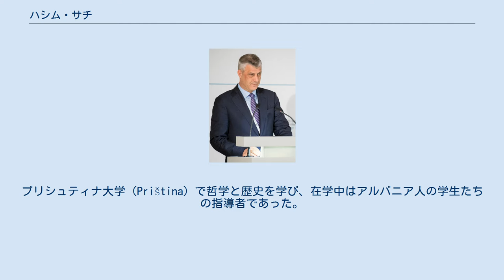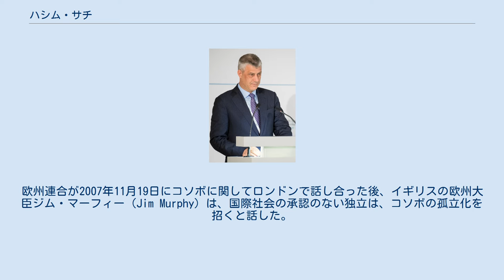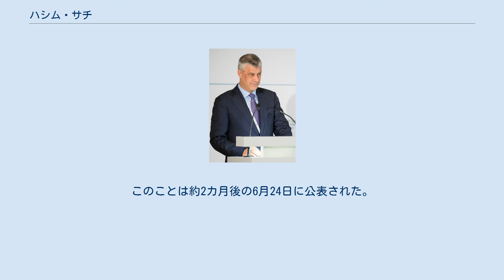ハシム・サチ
ハシム・サチ（アルバニア語:Hashim Thaçi、 発音 、1968年4月24日 - ）あるいはハシム・タチ（セルビア語:Хашим Тачи / Hašim Tači）は、コソボの政治家。
同国大統領、国際連合コソボ暫定行政ミッション下における同国首相（第5代）などを務めた。
コソボ民主党（PDK）党首、コソボ解放軍（KLA）の政治的指導者。
 1968年、ユーゴスラビア社会主義連邦共和国のセルビア人民共和国、コソボ・メトヒヤ自治州スルビツァ（スケンデライ）自治体の村ブロヤ（Buroja）で生まれた。
プリシュティナ大学（Priština）で哲学と歴史を学び、在学中はアルバニア人の学生たちの指導者であった。
1989年に同大学から分離して1990年に発足した、並存するアルバニア人のプリシュティナ大学（Prishtina）の初代学生会長となった。
アルバニア人のプリシュティナ大学はスロボダン・ミロシェヴィッチによるコソボ・メトヒヤの自治権剥奪に抵抗したコソボのアルバニア人によって発足した大学である。
 1993年、サチはスイスのアルバニアの政治亡命者に加わり、チューリヒ大学の歴史・国際関係の部署にて大学院時代を過ごした。
ここでサチはコソボ人民運動（People's Movement of Kosovo; LPK）の創設メンバーの一人となった。
コソボ人民運動はアルバニア民族主義を標榜するマルクス・レーニン主義組織である。
 1993年、サチはコソボ解放軍の中核の一人となっていた。
サチはジャルペリ（Gjarpëri、『蛇』）という偽名を得た。
サチは組織の資金・訓練・兵員募集の責任者となり、コソボでの戦闘へと送り出されるコソボ解放軍の兵士を、アルバニア領内で訓練していた。
1997年、サチはセルビア当局によって本人不在のままプリシュティナで裁判にかけられ、コソボ解放軍に関連したテロリズム活動の罪で有罪判決を受けた。
1999年3月、サチはランブイエで行われた和平交渉にコソボのアルバニア人の代表として出席した。
交渉に加わった西側諸国の外交官たちは、サチがコソボ解放軍における中心的人物であると理解した。
他の反乱組織の指導者たちはコソボの完全な国際的独立以外の選択肢を拒絶するなか、サチは交渉の中で、コソボのセルビアの枠内での自治を受け入れる意思を表明した。
コソボ解放軍の中の雑多な派閥の中で、最大派閥の指導者として最終交渉に臨んだ。
このときサチは速やかに権力を強化し、自らをコソボの首相であると一方的に宣言し、他の派閥の指導者たちの暗殺を指示したといわれている。
 サチは大規模な犯罪活動の疑いをもたれている。
サチがコソボ解放軍の首班を務めている間、組織の資金集めのためにヘロインやコカインを西ヨーロッパへ密輸していたとワシントン・タイムズは伝えている。
コソボ解放軍は1999年の紛争終結によって公的には解体されているが、新設されたコソボ保護軍の人員の多くはコソボ解放軍の構成員であり、コソボ民主党はコソボ解放軍の政治部門である。
コソボ解放軍がほぼそのままコソボ保護軍に再編されたことによって、コソボ民主党は自治体レベルでの地方行政をほぼ完全に支配するようになった。
コソボ民主党は地方行政を支配するために政敵に対する暴力や脅迫を用い、地方当局と友好・協力関係にある犯罪組織を庇護した。
サチはコソボ保護軍による犯罪活動の中核を担っていたと見られている。
サチは自身が作った『政府』に対する『税金』の名目で現金を取り立てていた。
コソボ民主党の腐敗と犯罪体質は、2001年に初めて行われたコソボの自由選挙での同党の敗北につながった。
BBCは、「元コソボ解放軍による組織犯罪とコソボ民主党の政治が同質であると見られたことによって、コソボ解放軍の代議士たちは敗北し、コソボ民主党に壊滅的な影響をもたらした。」とした。
 2007年のコソボの議会選挙（en）は2007年11月17日に行われた。
開票率90%の段階での速報では、コソボ民主党は34%を獲得する見通しであるとされ、ハシム・サチはコソボ民主党の勝利宣言をした。
国際連合が定めたセルビアとのコソボ地位協定の交渉期限が切れる12月10日にコソボの独立を宣言することをサチは表明した。
コソボに住むセルビア人のほとんどが選挙をボイコットしたこともあり、投票率は45%に留まった。
 しかし、2007年11月19...